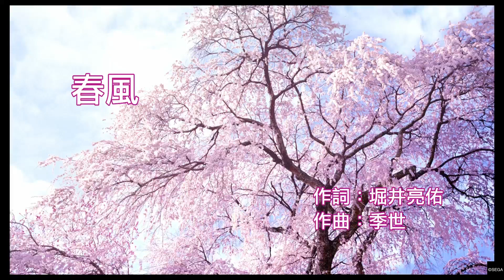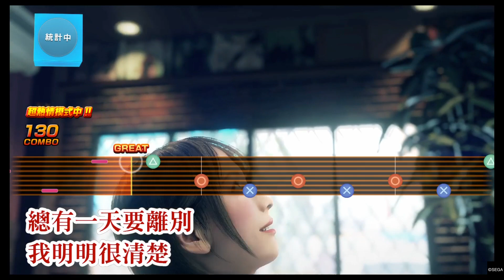【人中之龍 7 光與闇的去向】向田紗榮子 - 春風 100点 (裝逼自用)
SEGA Games 預定 2020 年 1 月 16 日（四）發售的《人中之龍》系列最新作 PS4《人中之龍 7 光與闇的去向》（以下簡稱《人中之龍 7》），公開了成為熱血劇情核心的新主角－春日一番之身世、遊戲初期故事、自本作全新登場的新舞台「橫濱伊勢佐木異人町」，以及新戰鬥系統「動態指令 RPG 戰鬥」等資訊。

不..訂閱也...也沒關係

也可以推薦一些遊戲讓我知道

有機會的話 就會來玩玩

如果有意願打賞本頻道 請考慮好之後再行動唷! 感謝您